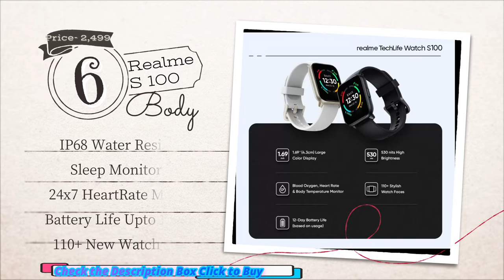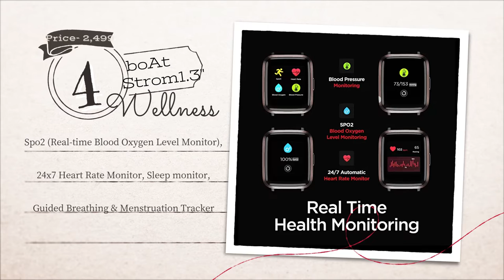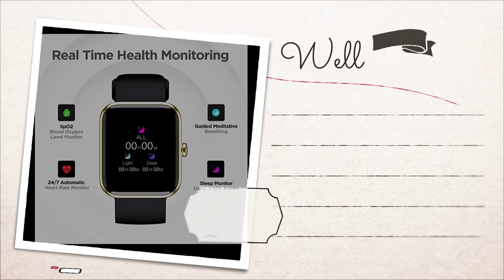Best Smartwatch Under 3000 in July 2022 | Top 5 Bluetooth Calling Smartwatch in India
Hello Friends! Our new video has been Uploaded. We show you Top 5 Best Smartwatch Under 3000 | With Bluetooth Calling in July 2022. These are the best smartwatches in India.

Fire-Boltt Ninja Calling
boAt Xtend

If you like our video please Like | Comment | Share